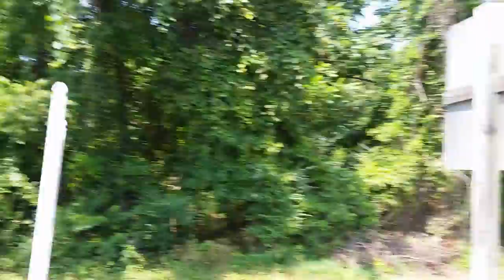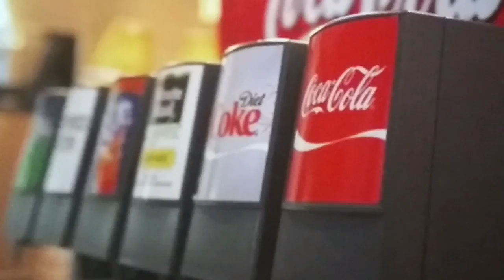Day 69:Let go for a walk!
A daily VLOG of my journey to weight loss and getting my company to flourish and grow. Join me on this randomly funny sometimes boring but revealing VLOG series about my attempts to better myself and improve my life.